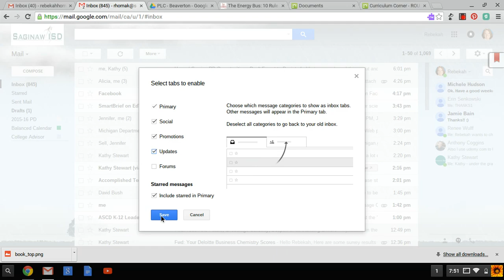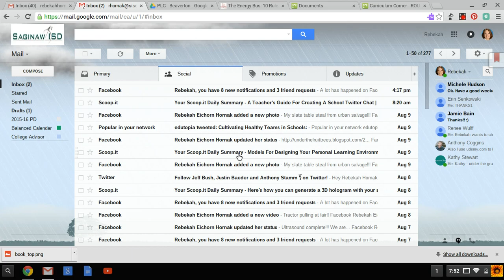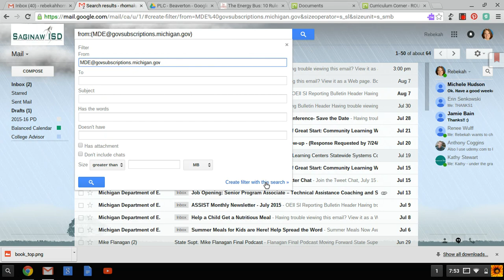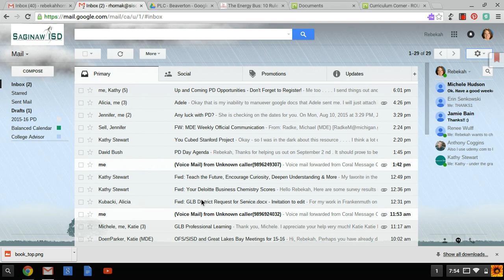Configuring Your Inbox.webm